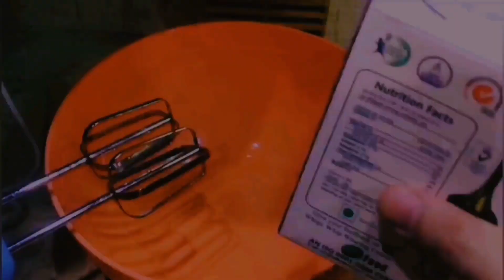Butterscotch Dessert Recipe | Easy And Quick Dessert Recipe | Creamy Butterscotch Delight Recipe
Butterscotch Dessert Recipe | Easy And Quick Dessert Recipe | Creamy Butterscotch Delight
butterscotch delight recipe
easy 10 min dessert
cream dessert recipe
how to make caramel sauce
caramel sauce recipe
butterscotch recipe
creamy delight recipe
easy dessert recipe
pakistani dessert recipe
dessert recipe in urdu
pakistani recipe
delight recipe
caramel sauce urdu recipe
easy pakistani dessert

Facebook Page :  @Food Secret By Uzma
TikTok :  @Food Secret By Uzma

00:00​ Intro
00:50 How To Make Butterscotch
02:00 Whipping Cream
02:42 Butter Scotch Delight
04:20 Final Look